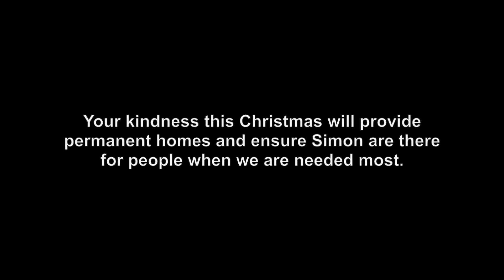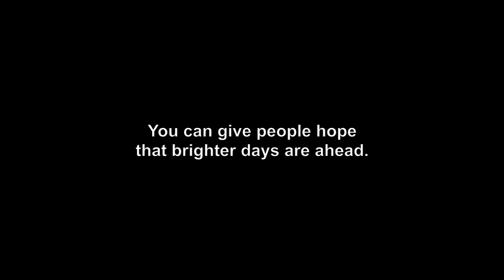Give the gift of hope this Christmas | Dublin Simon Community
This video is a mere snapshot of experiences of the men and women that we have supported along their journey to a place called home.